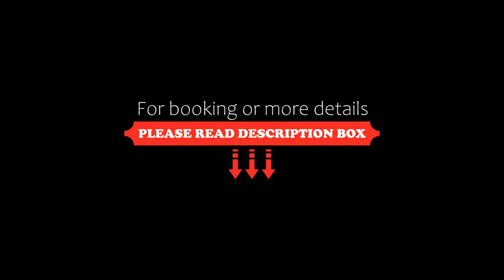Hanoi L'Heritage Centre Hotel & Spa, Hanoi, Vietnam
About Property:
You're eligible for a Genius discount at Hanoi L'Heritage Centre Hotel & Spa! To save at this property, all you have to do is sign in.
Hanoi L'Heritage Centre Hotel & Spa offers affordable 4-star accommodation, in the middle of Hanoi's ancient streets. It is only a few minutes’ walk from Hoan Kiem Lake and the business centre.
All rooms at Hanoi L'Heritage Centre Hotel & Spa include cable TV and featur...
Property Type: Hotel
Address: 14 Luong Van Can Street , Hoan Kiem, Hanoi, Vietnam
Searching For
1. Hanoi L'Heritage Centre Hotel & Spa - Hanoi - Vietnam
2. Hanoi L'Heritage Centre Hotel & Spa - Hanoi - Vietnam Address
3. Hanoi L'Heritage Centre Hotel & Spa - Hanoi - Vietnam Rooms
4. Hanoi L'Heritage Centre Hotel & Spa - Hanoi - Vietnam Amenities
5. Hanoi L'Heritage Centre Hotel & Spa - Hanoi - Vietnam Offers and Deals
Audio Credit:
Track Title: Reasons To Hope
Artist: Reed Mathis